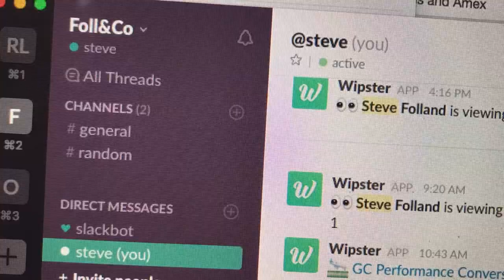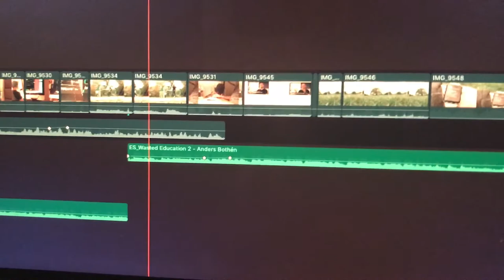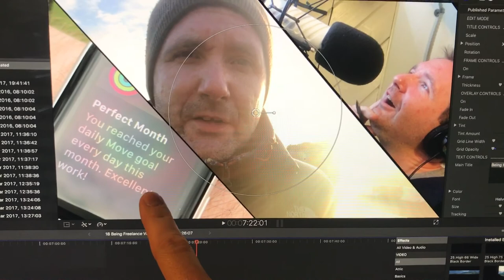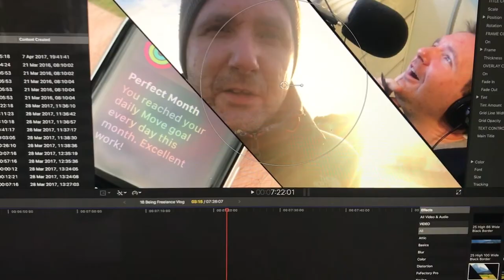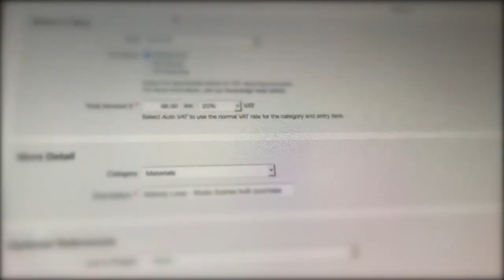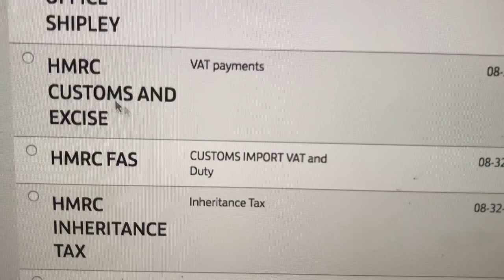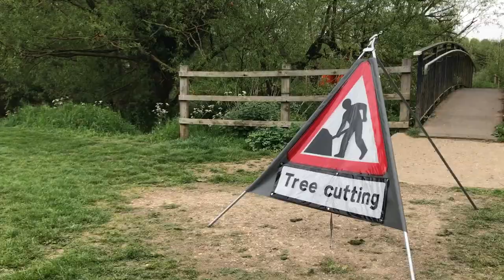19 Being Freelance - VAT Mess - Weekly Vlog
It's my weekly vlog - documenting life as a freelancer, dad, podcaster, cake eater (trying to swap to fruit eater but it's not as much fun).

This week:
- my first VAT Return doesn't go as smoothly as I'd hoped
- experimenting with YouTube thumbnails
- Forgetting to invoice!